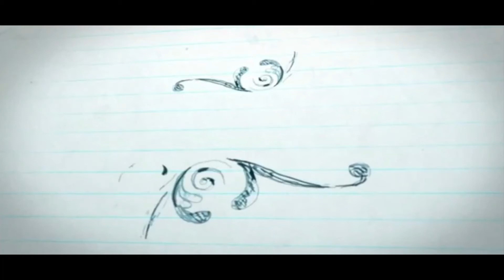Psalm 1 Memory Verse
This video is about Memorising Psalm 1
Hope You All God Some Information.